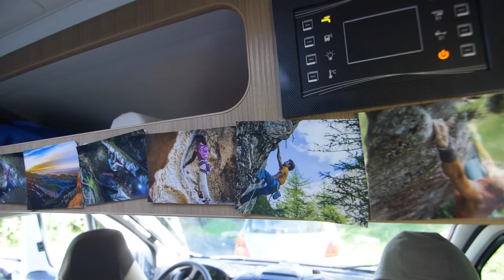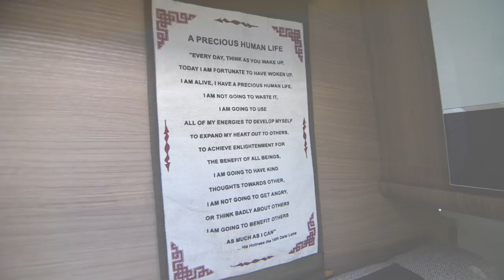How A Pro Climber Does Van Life | Climbing Daily Ep.1225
Pro climber and EpicTV athlete Stefano Ghisolfi stopped by the office to say hi, and arrived in his shiny new van. We took the opportunity to have a look around and find out how a pro lives life on the road.